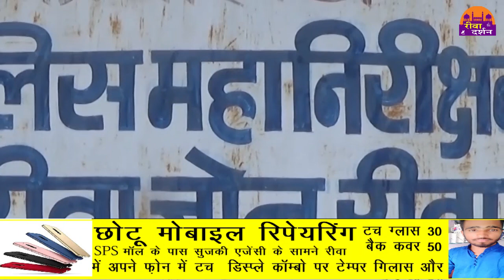गुढ़ विधायक और पुलिस अधीक्षक की हुई तनातनी ||REWA DARSHAN